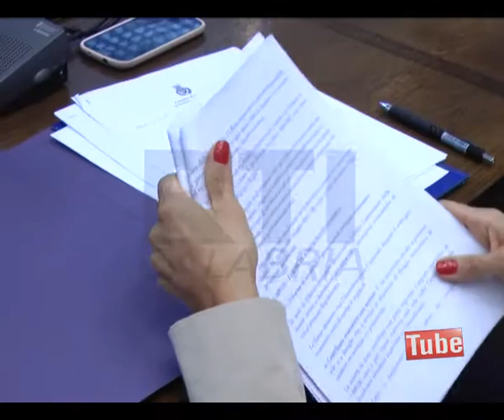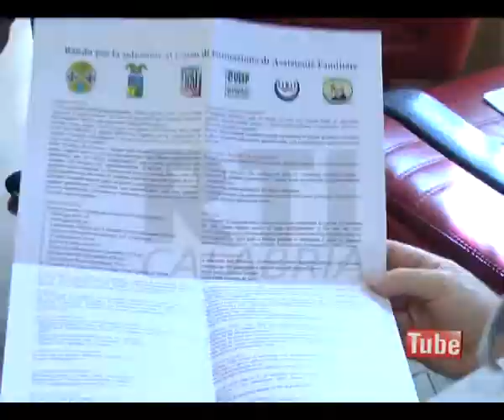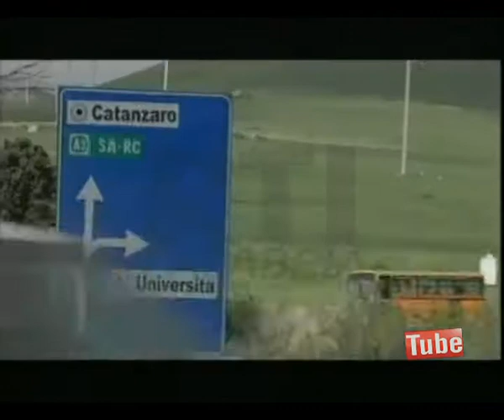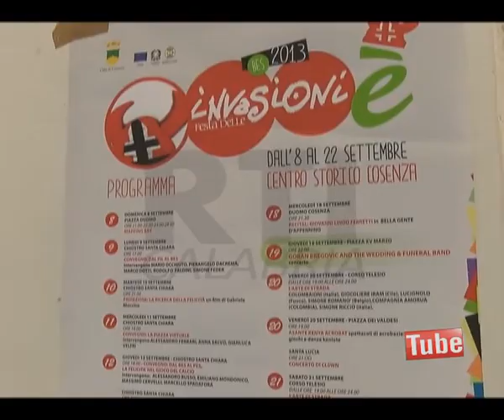TG RTI CALABRIA 11 SETTEMBRE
Questo è il telegiornale andato in onda su RTI CALABRIA.